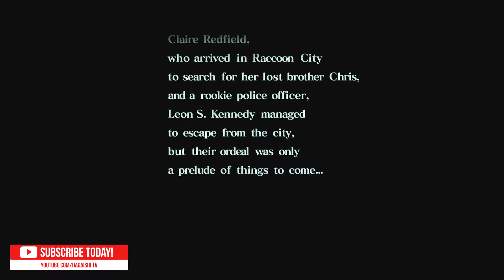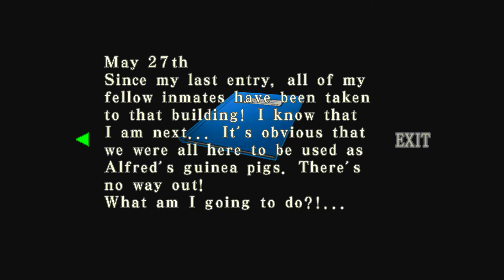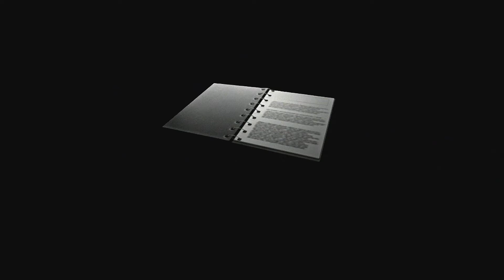"Gastly Gameplays" Resident Evil: Code Veronica X (1080p HD 60fps)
Watching your back after every turn on a chaotic island infested with zombies and other unholy entities sums up perfectly Resident Evil: Code Veronica X. Playing it for yall guys and gals for our newest episode of Gastly Gameplays with give you a chill as we play one of the last traditional Resident Evil games to be released in the series (Story wise) of so many acclaimed titles.

Here at Hagaishi TV we love the Holidays and more so because it gives us the chance to play certaint games that maybe geared towards a particular holiday. And with saying that lets grab a controller and enjoy some festive holiday game play here at Hagaishi TV!!

And if you liked the video guys always remember to check out some of the other videos in the "Hagaishi's Holiday Specials" playlist!